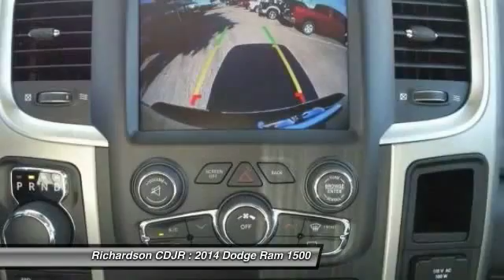2014 Dodge Ram 1500 Richardson TX ES451363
2014 Dodge Ram 1500 SLT

Richardson CDJR
1321 N Central Expressway

4WD. With such good visibility, it's like having your very own observation deck. Awesome truck! If you've been thirsting for just the right 2014 Dodge Ram 1500 to get some work done, then stop your search right here. Be prepared to be transformed when you get behind the wheel and feel the power surge right into your very soul as you mash the gas and zoom off over the horizon. Richardson Chrysler Jeep Dodge Ram is proudly serving Dallas, Richardson, Plano, Allen, McKinney, Garland, Carrollton, Mesquite, Fort Worth, Arlington, Frisco, Lewisville, Wylie, Rockwall, and Rowlett.